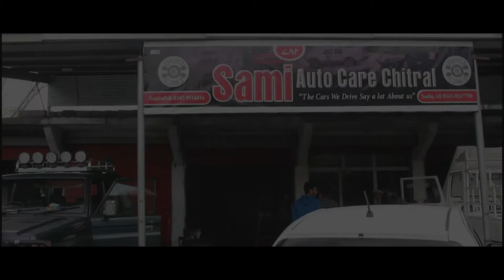Hupp Geyy Geyy (QashQarian Band)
Our band most favorite song Hupp Geyy Geyy its an ancient joyful folk song which was revived by the Late Gul Nawaz Khaki.
Naveed Ustaz You Rocked as usual..